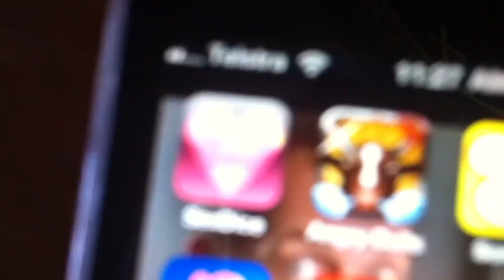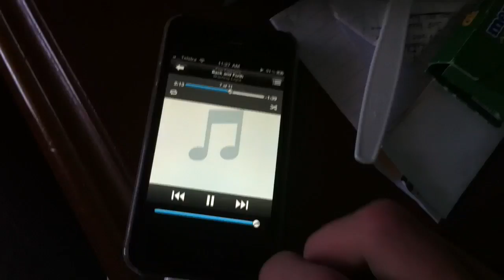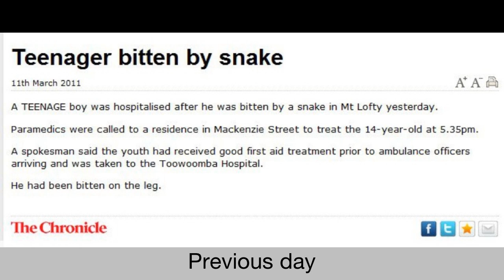It's Summer in Winter(Day 274)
It's Winter. It's hot. It's bloody weird.
LINKZZZZZZ